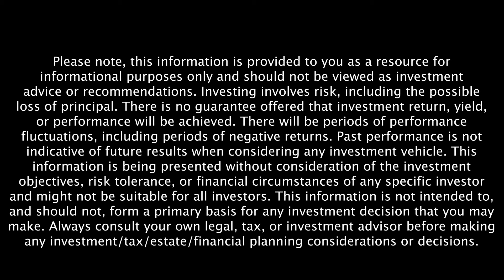Jill Schlesinger Talks To Wes Moss About Podcasting & Radio - Retire Sooner Highlight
In this clip, Wes Moss and Jill Schlesinger talk about podcasting versus radio.